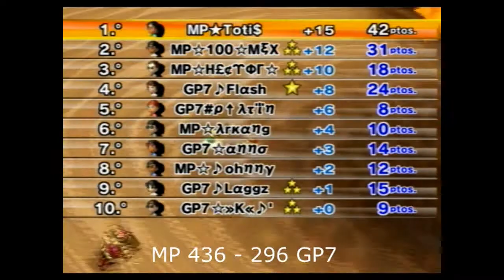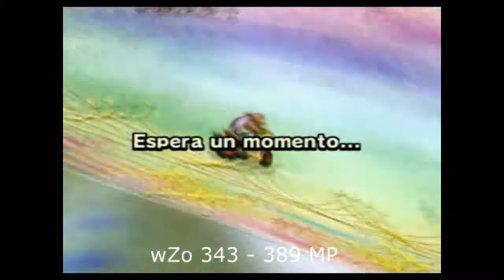[MKWii] [International League] [Season 5] Mexican Pride Highlight Races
this is the compilation of the best tracks for MP in the season, war vs TGC and Ni were win'd by forfeit, thats why they arent here